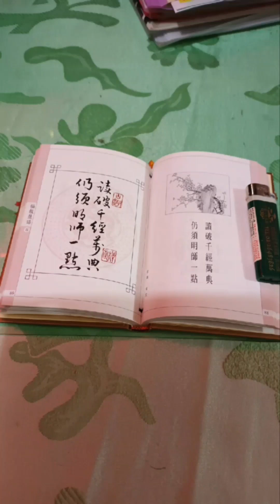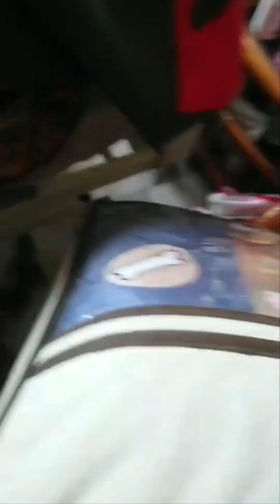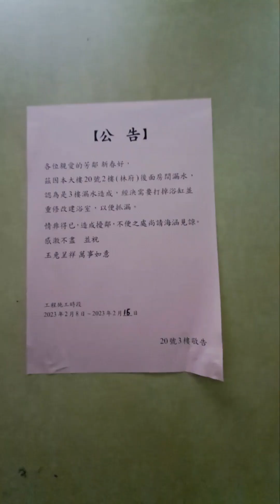2023兔112年2月17日 農 小月 正月27日 星期五